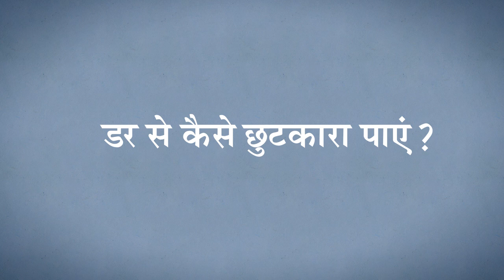डर का इलाज़ | Yoga For Beginners - Antidote to Fear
असफलता का डर क्या आपको अपने सपने साकार करने से रोक रहा है? सद्‌गुरु बता रहे हैं कि हम डर से छुटकारा पाकर जीवन को पूरी तरह से कैसे अनुभव कर सकते हैं...